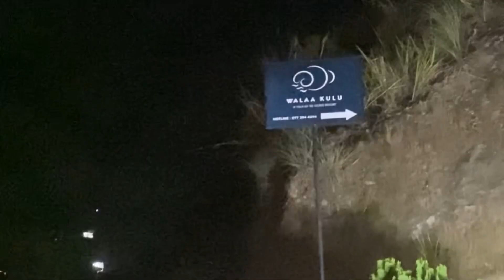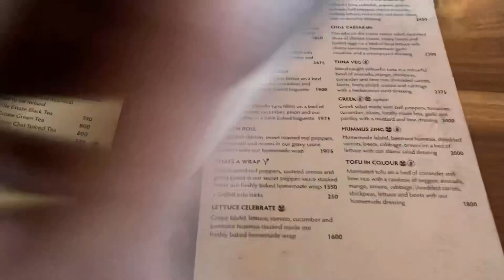MOST BEAUTIFUL Luxury Sky Villa in Ella☁️😍💵| Sri Lanka🇱🇰